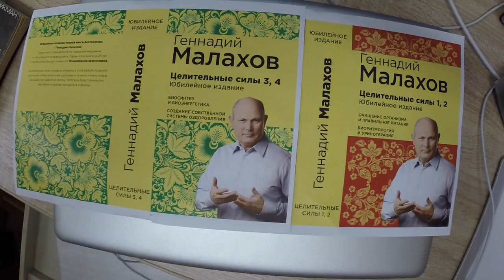Я забыт, не популярен ... ужасно страдаю!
Цикл передач по 20 минут. Автор идеи и создатель передач, Малахов Геннадий.